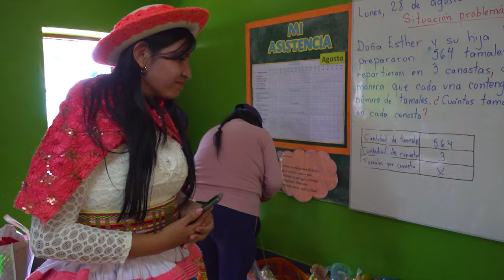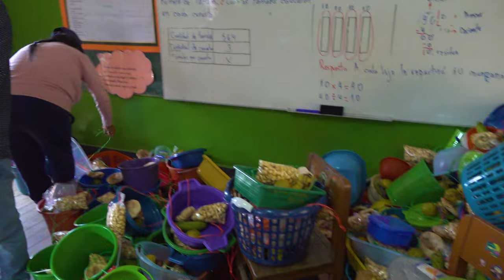▶ Changueleta - Salcabamba 2023 - DvD 09// Fiesta en Honor a Santa Rosa de Lima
Volumen 09
Fiesta Patronal en Homenaje a
Santa Rosa de Lima

Mayordomos
Hector Cardenas Menendez
y Herminia Cusiche Zuñiga

Realizado del 29 al 01 de Agosto del 2023
Changeleta - Salcabamba

Amenizado por la Potente
Orquesta Super Exclusiva del Perú
Orquesta Juventud Exclusiva del Per

Saludos
Antonio Cardenas Leiva
Felicita Menendez Medina

Eduardo Cusiche Fernandez
Teofila Zuñiga Quispe

Hermanos
Benigna Cardenas Menendez y Esp. Luis Castro

Esteban Cusiche Zuñiga
Ruben Cusiche Zuñiga
Nelly Cusiche Zuñiga

Hijos
Franco Valencia Cusiche
Anderson Cardenas Cusiche
Alexis Cardenas Cusiche
Melisa Cardenas Cusiche